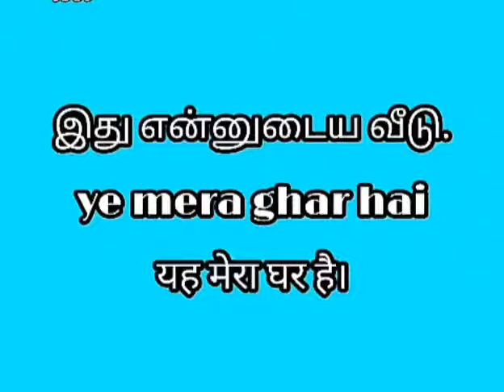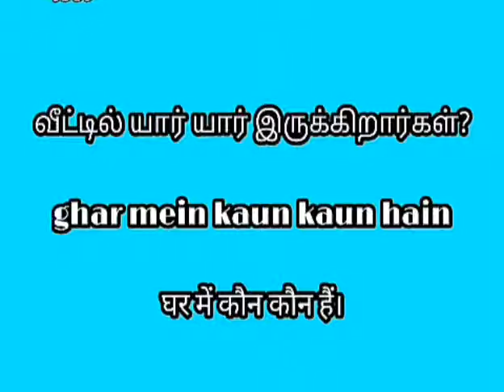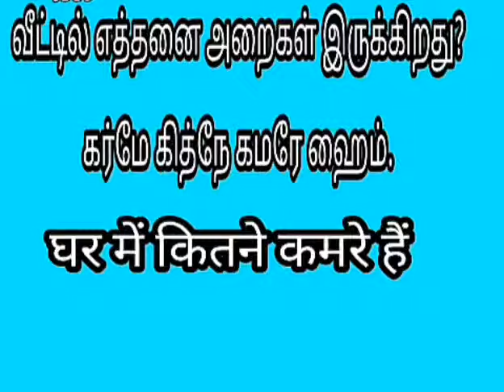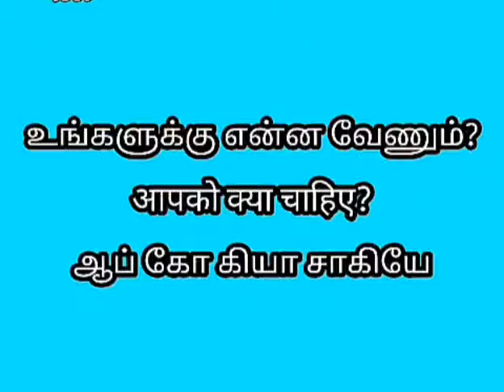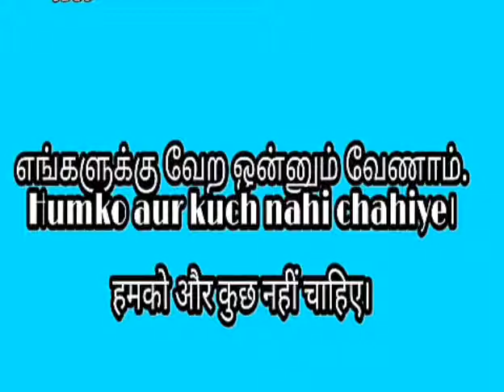learn hindi- Spoken hindi through tamil video 3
Spoken hindi through tamil video 3